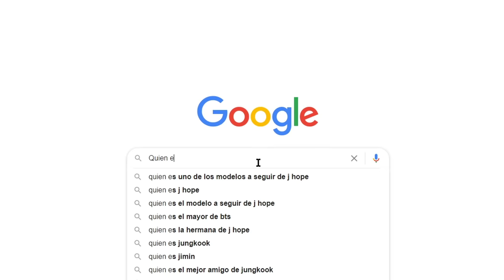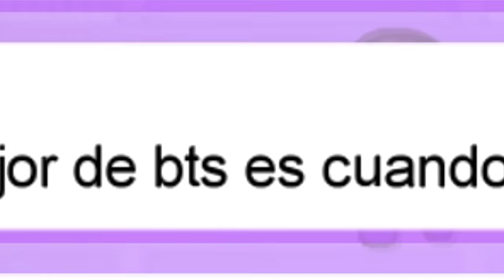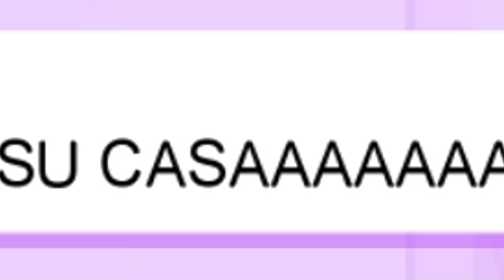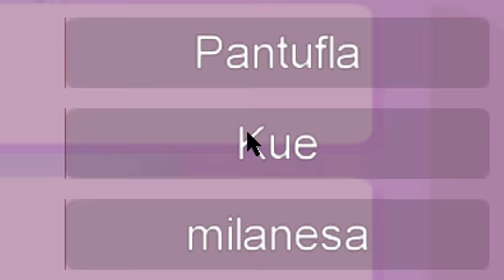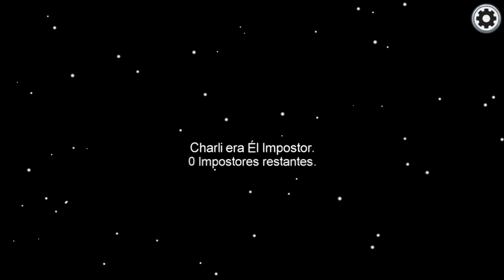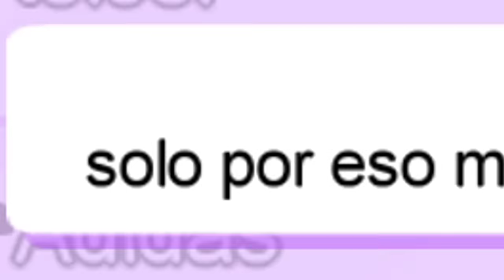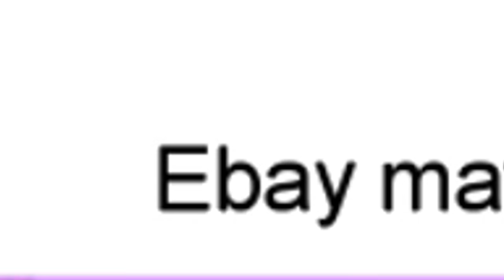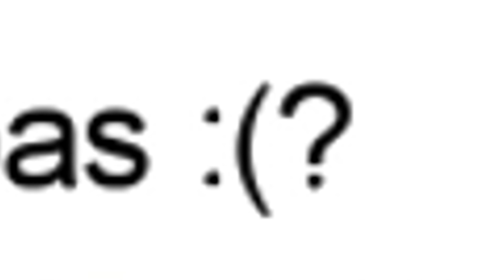SOY UN CABALLITO FACHERO EN AMONG US KAWAII 🥺✌️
Muchas gracias a Drogin y Matdonut por ayudarme con el mod uwu
Mis redes:
✨MIS REDES✨